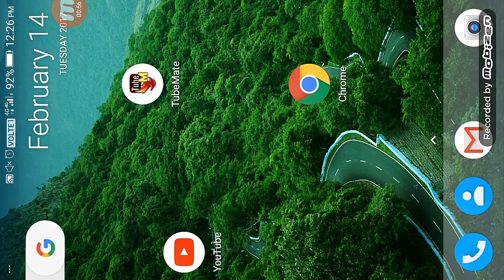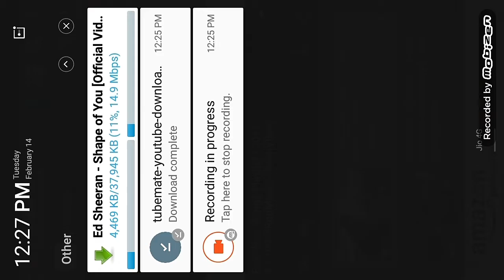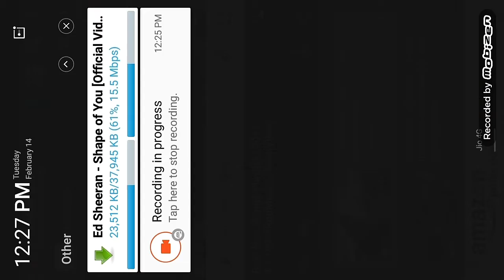Download or make any protected Youtube videos offline on your device (No root)!!!!!!! 😀😀😁😁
I promise you that I will provide more videos on different topics. Just let me know.

Tube mate might ask for mp3 video converter. So it will redirect to play stpre to download it which is totally free. or u can also download it manually. the link is

Tube mate gives you a high speed and it's also very efficient.

Click on the full screen option and set ur quality to 720p to see my videos more nicely. Thanks guys.😀😀😀😀😁😁😁😁